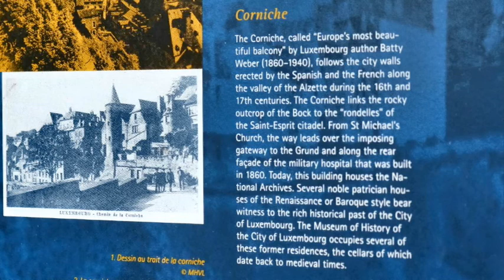Stad Luxemburg / Stadt Luxemburg / Ville de Luxembourg (2020)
- Video van een wandeling door de stad Luxemburg met beelden van het Willem II-plein (Place Guillaume II), het stadhuis, de Rue du Marché-aux-Herbes met het Groothertogelijk Paleis, en de Corniche met een druk bezet terras "De Gudde Weather" tijdens de coronacrisis, zaterdagmiddag 25 juli 2020.
- Video eines Rundgangs in der Stadt Luxemburg mit Aufnahmen vom Willem-II.-Platz (Place Guillaume II), Rathaus, Rue du Marché-aux-Herbes mit dem Großherzoglichen Palast und der Corniche mit einer vollbesetzten Terrasse "De Gudde Weather" während der Koronakrise, Samstagnachmittag, 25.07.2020.
- Vidéo d'une visite à pied dans la ville de Luxembourg avec des images de la Place Guillaume II, de l'Hôtel de Ville, de la rue du Marché-aux-Herbes avec le Palais Grand-Ducal et de la Corniche avec une terrasse animée "De Gudde Weather" lors de la pandémie Covid-19, samedi après-midi, 25 juillet 2020.
- Video of a walk through the city of Luxembourg, including images of William II Square (Place Guillaume II), City Hall, Rue du Marché-aux-Herbes with the Grand-Ducal Palace, and the Corniche with a busy terrace "De Gudde Weather' during the Covid-19 pandemic, Saturday afternoon, July 25, 2020.